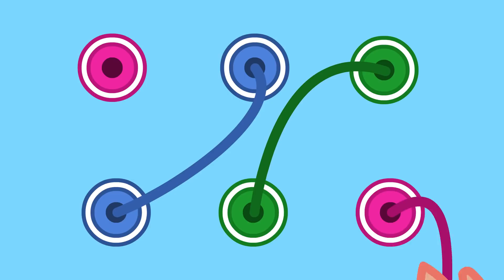Benny Mole em Español - Tractor VS Tanque Dibujos animados para niños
Dibujos animados impresionantes para niños y niños con Benny Mole em Español. Estas son las nuevas caricaturas de Benny Mole & Familia de Gatos. Tractor VS Tanque
Más dibujos animados para niños con Benny Mole em Español: